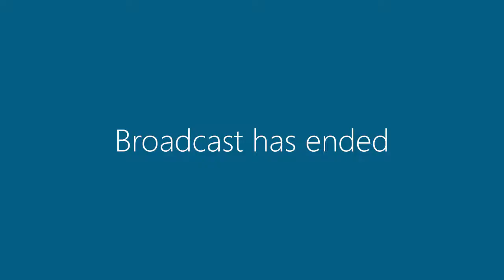17 March 2020 | Committee Meeting